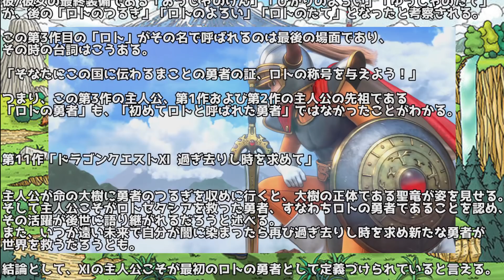【DQウォーク】6000ダメも見えた!?ロトの剣を信じろ！りゅうおう戦ダメージ検証とロトの系譜おさらい！【ドラクエウォーク ドラゴンクエストウォーク こころ】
YouTubeの通知が仕事しないのでTwitterふぉろーお願いします

【ドラクエウォーク】序盤スタートダッシュしたいあなたへ3つの重要ポイント☞

エイムリング☞
FPSフリーク☞
ヘッドセット☞

生放送のアーカイブは限定公開にするものもあるので高評価すると高評価した動画一覧から見ることができます。コメント欄で他配信者の名前を出さないでください、他配信への誘導はキルされます。何時までやるかは決めていません。

【サバゲ】赤髮のともさんの最強ハンドガンを借りたら無双!?超豪華YouTuberでサバゲー【赤髮のとも杯】☞

【PUBG】Longest Range Kill 日本1位のスナイパー(アジアランク1位)長距離ドン勝 超長距離スナイプ☞

Amazonで買い物する方は☞のリンクを踏んでください🙇‍♂️👉

ゲーミングPCなどはここを必ずクリックして!!☞